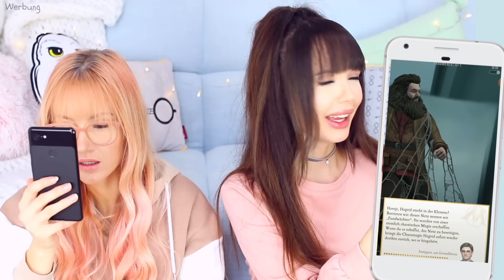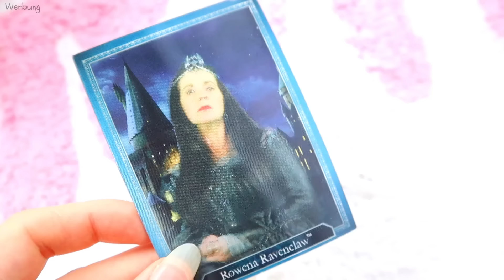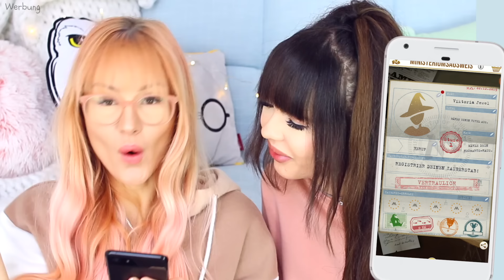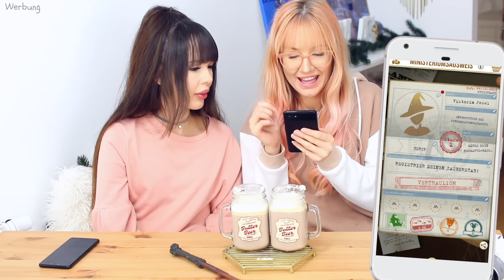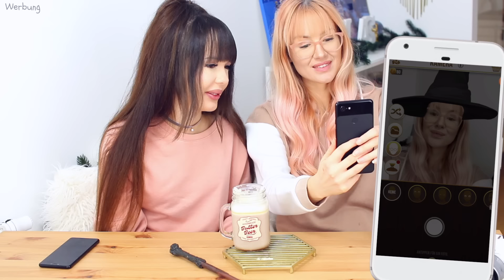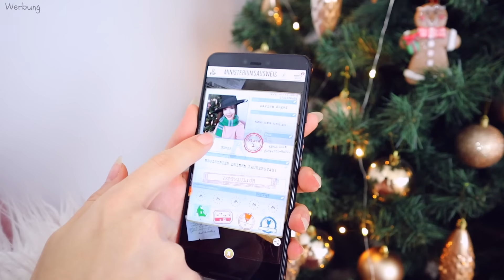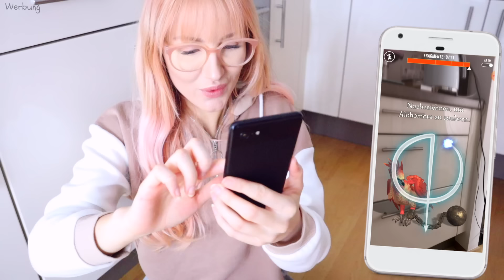Wie schmeckt das Essen aus Harry Potter? 🤔 | ViktoriaSarina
Wir machen Essen, das aus Filmen und Serien bekannt ist, nach und probieren wie es schmeckt. Butterbier aus Harry Potter, verrückte Süßigkeiten und noch viel mehr.

anzeige/ Dabei spielen wir das neue Harry Potter Mobile Game "Harry Potter Wizards Unite" von Google Play. Noch viele weitere coole Mobile Games haben andere Creator aus der PlayOn Kampagne für euch getestet! Welches ist euer liebstes Handy Game? VikiSarinaFam ❤

Wie ihr teilnehmen könnt?
1. Poste ein Foto deiner HPWU Ministry ID mit dem Hashtag
2. Teilnahme ab 14 Jahren
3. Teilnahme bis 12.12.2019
4. Im Falle eines Gewinns, müsst ihr damit einverstanden sein, dass euer Bild der Ministry ID in einem YouTube Video gezeigt wird.
5. Hinweis: Eure Posts können nur gefunden werden, wenn das Profil öffentlich ist.

▹ unser neues MITMACHBUCH "Frag dich mal!"
▹ "Das Buch zum Fertigmalen"
▹ "Spring in eine Pfütze"

WOW!! Wer es geschafft hat bis hier hin zu lesen, kommentiere jetzt: "Wer hat die krassen Blitze im Hintergrund auch gesehen?"